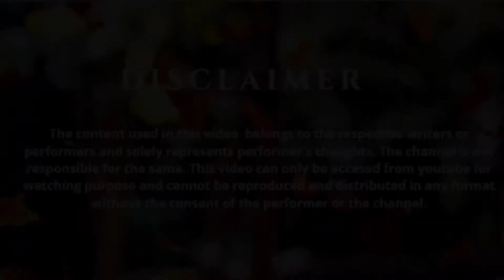बातचीतों के सिलसिले | Shivam Baangi | HOLI MILAN KAVYA SANDHYA 2021| Urdu Shayari | Hindi Kavita